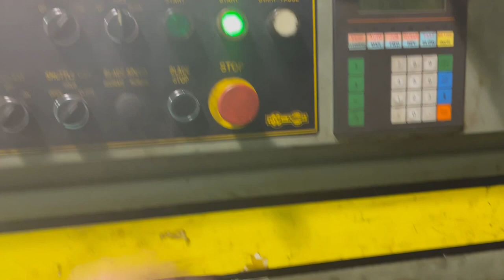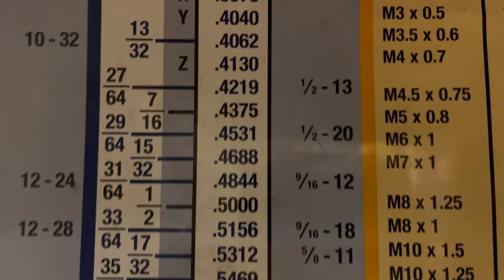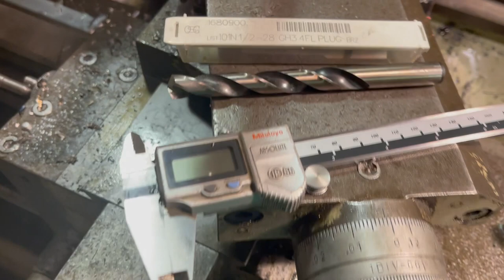Making a Golf Ball Launcher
We've got another parts video! We're making a golf ball launcher!
Check out this launcher on the @1ShotTV channel!